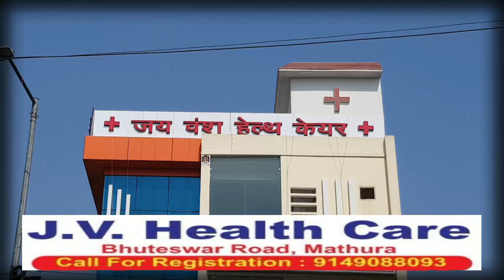अयोध्या मे भी महंगाई की मार से थाली से गायब टमाटर